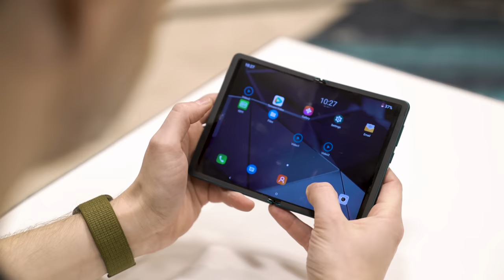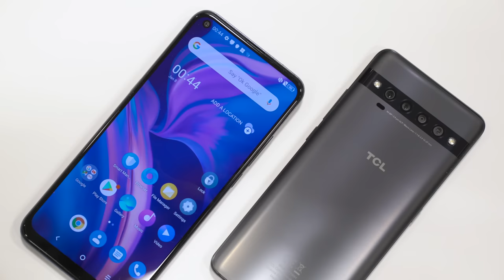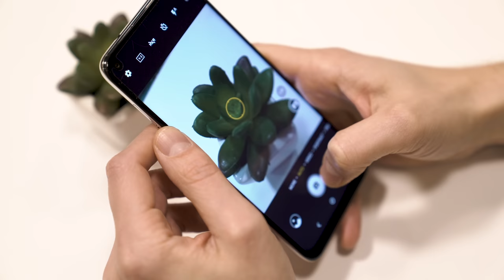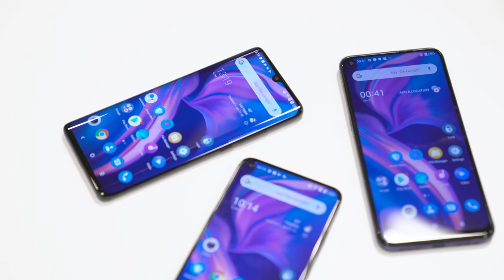Why the new TCL phones matter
TCL is announcing three new phones under its own brand name: the TCL 10 Pro, TCL 10L, and TCL 10 5G. It’s also showing off another folding phone prototype. It’s a big moment for the company, but potentially a big moment for Android. TCL’s entry represents a big brand aiming to bring high-quality phones into the sub-$500 category.